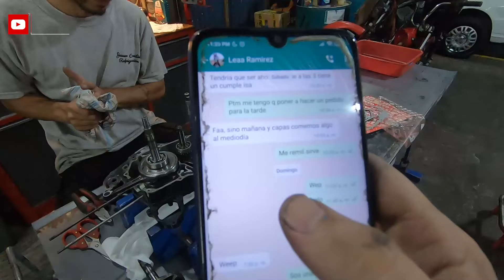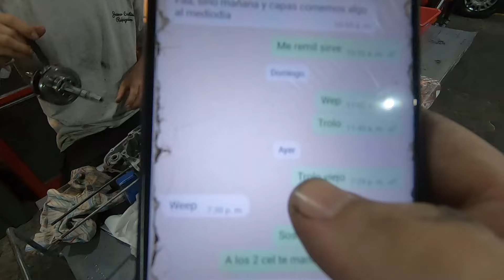COMENZAMOS EL ARMADO DEL MOTOR DEL 110 DE PICADAS 🚀 | SERGIO MARTINEZ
Llego el dia q muchos estaban esperando, COMENZAMOS EL ARMADO DEL MOTOR DEL 110 DE PICADAS